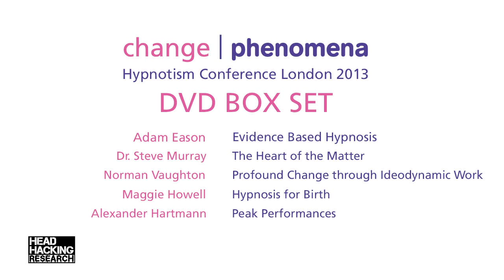change | phenomena 2013 - Hypnotism Conference - Trailer - Head Hacking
Change Phenomena - Hypnotism Conference - DVD BOX SET - Out Now!
Featuring: Adam Eason, Dr. Steve Murray, Norman Vaughton, Maggie Howell, Alexander Hartmann and Anthony Jacquin.

* Adam Eason - Evidence Based Hypnosis: Leading hypnotherapist, trainer and author returns to discuss the application of scientific evidence to hypnotherapy, and why it is important in progressing the field.
* Dr. Steve Murray - The Heart of the Matter: Consultant cardiologist lectures on his use of hypnosis to reduce anxiety related to heart conditions.
* Norman Vaughton - Profound Change through Ideodynamic Work: Hypnotherapist and expert in ideodynamic change work explains how subtle movements can be combined with feedback to produce elegant therapy.
* Maggie Howell - Hypnosis for Birth: Europe's leading provider of natal hypnotherapy products discusses the impact of hypnosis on mothers preparing for birth.
* Alexander Hartmann - Peak Performance: Hypnotist, mentalist and speaker entertains and motivates while discussing how to achieve peak performance.
* Anthony Jacquin - Panel Session: Hypnotist Anthony Jacquin chairs the panel session with the day's speakers, allowing the audience to ask them their own questions.

Over 5 hours of lectures, demonstrations and discussion.
Produced by Head Hacking Research.
Filmed and Directed by The Filmyard.